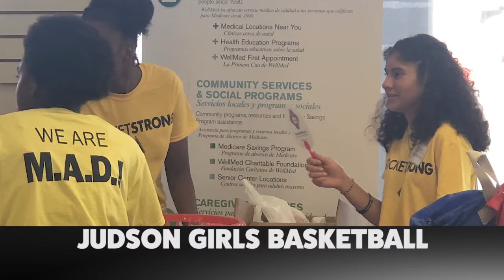BEYOND THE GAME Sept. 26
Pease MS football
Judson HS athletes led by girls basketball